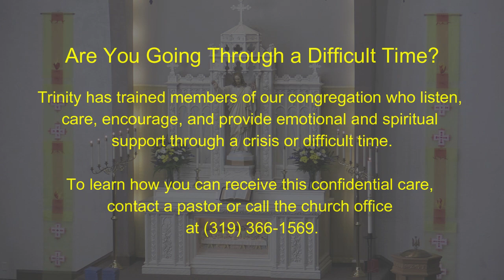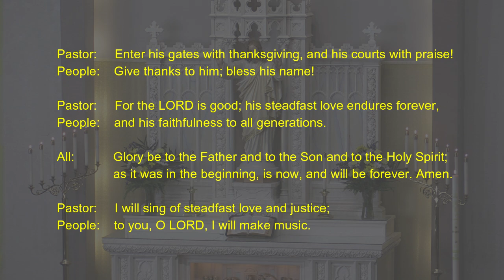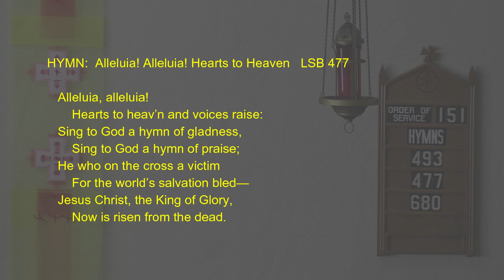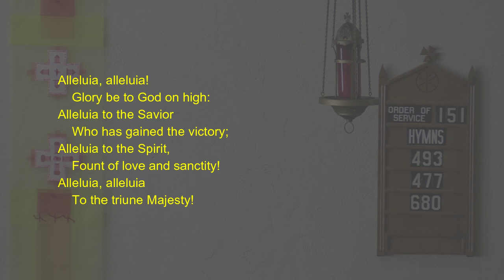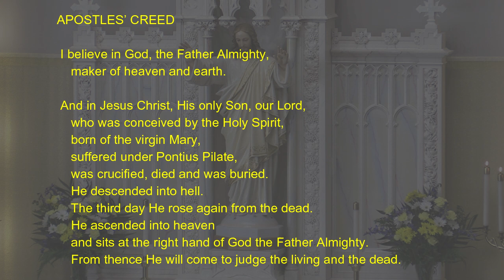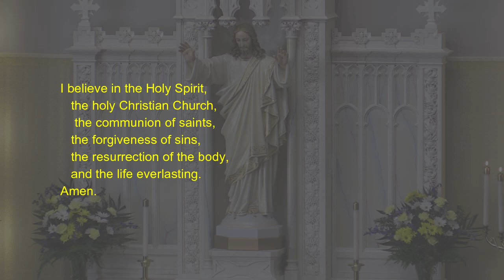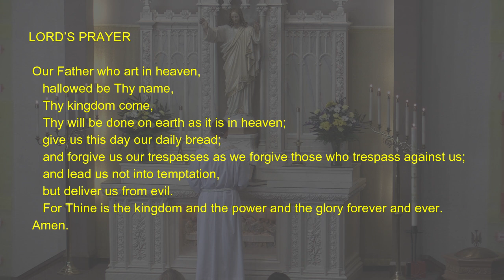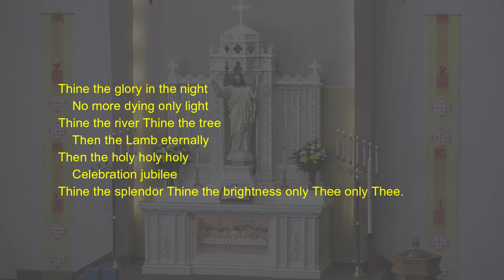Trinity Lutheran Worship,5-21-2023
Liturgy. Pastor Dolde
Sermon. Pastor Groth
Special Music…. Nikki Annett, Emma Manthe & Molly Yelden (8th grade), flute
…..Jacob Koehn (12th grade), trumpet

HYMN:   A Hymn of Glory Let Us Sing   LSB 493

INTROIT:    Psalm 100, 101:1

  Pastor:     I will sing of steadfast love and justice;
  People:    to you, O LORD, I will make music.

  Pastor:     Make a joyful noise to the LORD, all the earth!
  People:    Serve the LORD with gladness! Come into his presence with singing!

  Pastor:     Know that the LORD, he is God!
  People:    It is he who made us, and we are his; we are his people,
                 and the sheep of his pasture.

  Pastor:     Enter his gates with thanksgiving, and his courts with praise!
  People:    Give thanks to him; bless his name!

  Pastor:     For the LORD is good; his steadfast love endures forever,
  People:    and his faithfulness to all generations.

  All:           Glory be to the Father and to the Son and to the Holy Spirit;

GRADUAL   Matt. 28:7; Heb. 2:7; Ps. 8:6

  Pastor:    Christ has risen from the dead.
  People:   God the Father has crowned him with glory and honor,

  Pastor:    He has given him dominion over the works of his hands;
  People:   he has put all things under his feet.

EPISTLE:    1 Peter 4:12-19; 5:6-11

HYMN:    Alleluia! Alleluia! Hearts to Heaven   LSB 477

SERMON:    “Prayer To Our Dear Father”   John 17:1-11

APOSTLES’ CREED

    and sits at the right hand of God the Father Almighty.
    From thence He will come to judge the living and the dead.

    the holy Christian Church,
  Amen.

LORD’S PRAYER

 Amen.

HYMN:    Thine the Amen, Thine the Praise    LSB 680

A reminder that on-line giving is available through the Trinity Lutheran